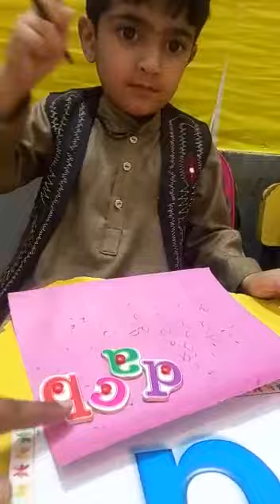The Smart Bagless School 636